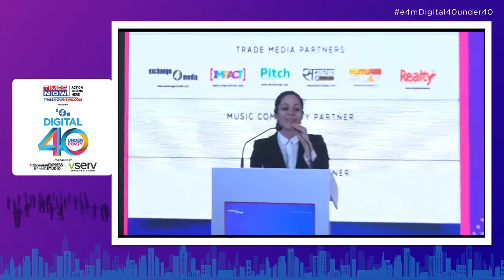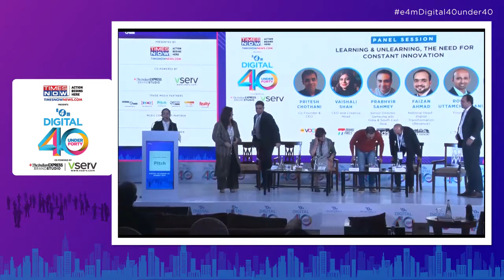Panel Session : Learning & Unlearning, the need for constant innovation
Pritesh Chothani, Co-Founder & CEO- HiVoco Education and Learning
Vaishali Shah, CEO and Creative Head- Moving Pixels Private Limited
Prabhvir Sahmey, Senior Director, Samsung ads. India & South East Asia- Samsung
Faizan Ahmad, National Head - Digital Transformation (Revenue)- The Hindu Group
Rohit Uttamchandani, Founder- Tacheon
Aditi NC, Founder | CEO- The Social Unicorn